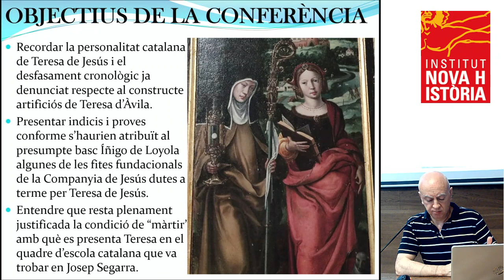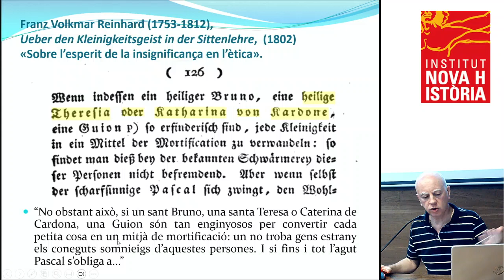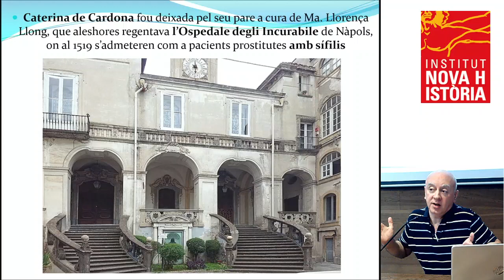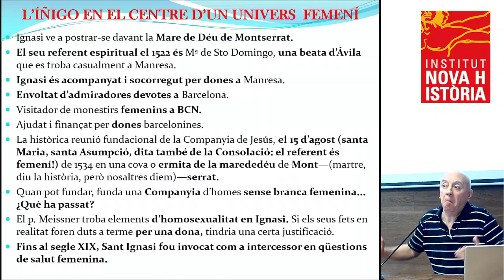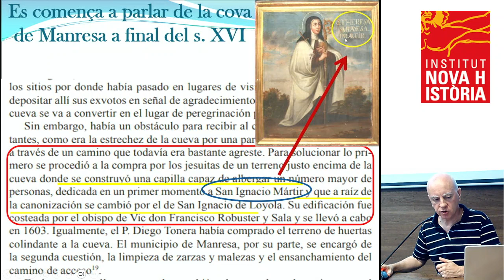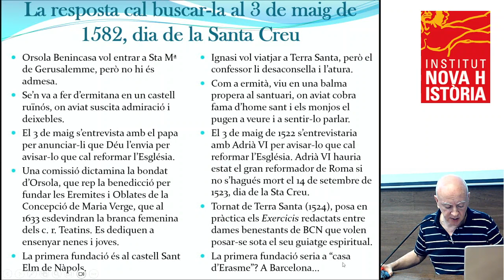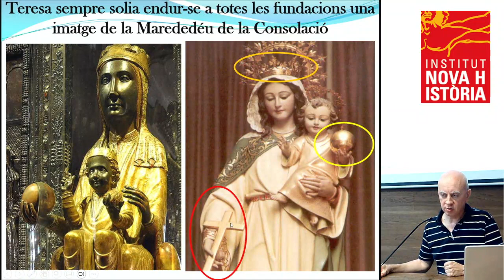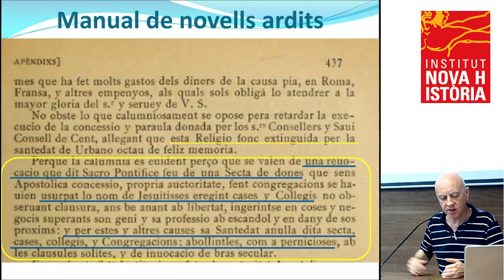11a UNH - Pep Mayolas - Teresa funda la Companyia de Jesús femenina abans de la fundació d'Ignasi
Pep Mayolas: Teresa de Jesús, fundadora de la Companyia de Jesús femenina, deu anys abans de la fundació d’Ignasi al 1534

11a Universitat Nova Història
Montblanc